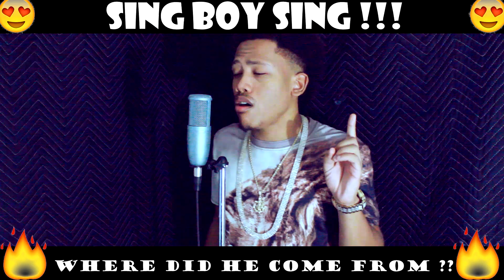Nakuu - Wante Me (Short Version )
full version on soundcloud !